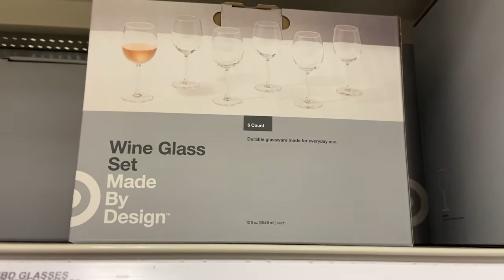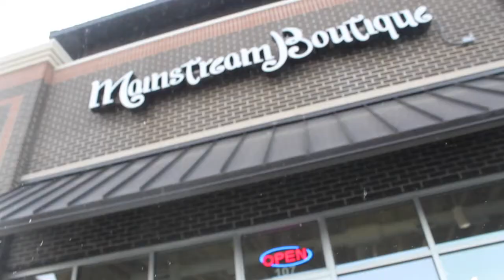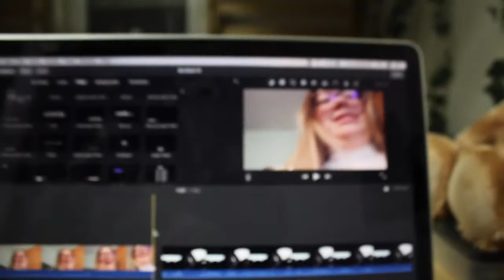Intense Black Friday Shopping | Vlogmas #1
Long time no see everyone. I love the holiday season and thought what better way to celebrate than to do vlogmas this year! I won't be doing it every day since I'm sure you don't want to see me that often but I will be doing it every other day! So I hope this gets you in the spirit.